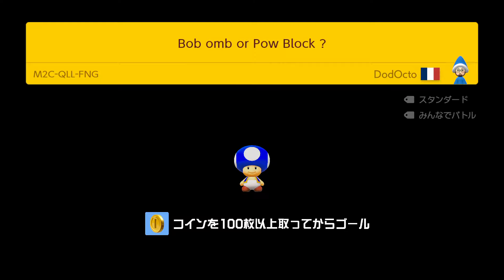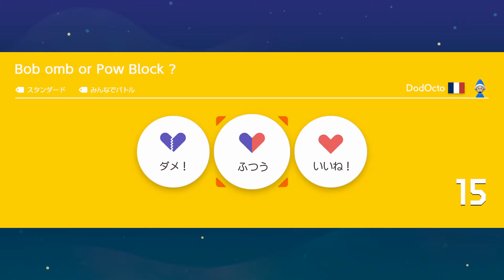【マリオメーカー2】マリメ2で『Newスーパーマリオブラザーズ』の新作情報...！？(オンライン対戦)【スーパーマリオメーカー2】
マリオメーカー2実況です！
今回はまたまたオンライン対戦をしました！！
そしてまさかの『Newスーパーマリオブラザーズ』の新作情報がリーク！？
『今回こそは叫ばないと決めていたのに...！！！！』